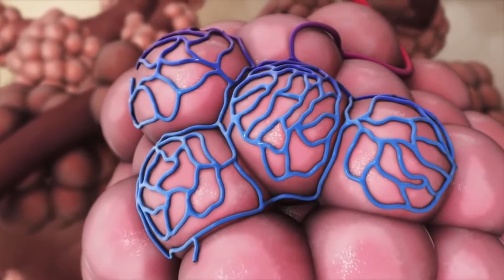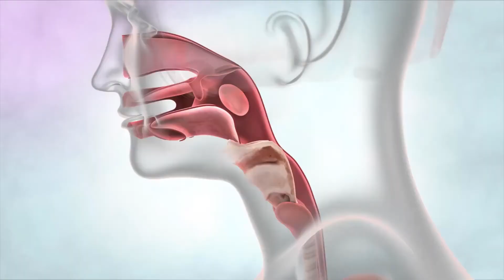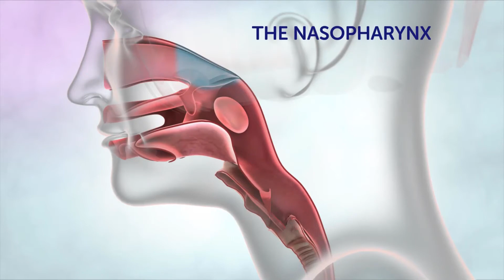What Are the Signs of an Allergic Reaction to Aspirin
An allergic reaction to aspirin largely depends on the sensitivity of the individual. Mild signs of an allergic reaction to aspirin may include a localized or wide-spread skin rash, sinus congestion, hives, or swelling in the face, hands and feet. A more severe allergic reaction to aspirin might include wheezing, a sudden drop in blood pressure, changes in skin color, unconsciousness, organ failure, anaphylaxis and death.

Recognizing an allergic reaction to aspirin may prove difficult. Unlike other allergies that can be examined for allergy antibodies in a laboratory, patients do not produce antibodies for an allergic reaction to aspirin. Generally, an individual does not know he or she is allergic to aspirin until experiencing a reaction from taking the drug.

Treating an allergic reaction to aspirin usually requires immediate medical intervention. A physician may administer an injection of epinephrine or an antihistamine to reduce swelling. Oxygen therapy may be needed for patients with respiratory distress.

The best recourse for avoiding an allergic reaction to aspirin is prevention. Salicylate is a common ingredient in many foods and herbs, including strawberries, avocados, mushrooms, radishes, mint, spearmint and nuts. Prescription and over-the-counter products contain salicylates as well, including muscle pain relief creams, sunscreen, ibuprofen and naproxen. Acetaminophen contains no salicylates and is often the pain-reliving drug of choice for allergic sufferers.

Aspirin is derived from the bark of the willow tree. The ancient Greeks and Native Americans discovered that chewing on willow tree twigs helped reduce pain and inflammation. Willow contains salicin, from which acetylsalicylic acid, or aspirin, is derived. Some individuals are allergic to the salicin in aspirin.

Felix Hoffman, a German chemist working for Friedrich Bayer and Company, originally developed the precursor to aspirin — salicylic acid. The acid proved too painful for the human digestive tract, causing extreme pain, swelling and bleeding. Hoffman developed a method to neutralize the acid, calling his new chemical acetylsalicylic acid. In 1899, the Bayer company developed the chemical into a pill and named it aspirin.

While the acid in aspirin is greatly neutralized from causing adverse effects, patients with sensitive digestive tracts may still experience discomfort. Common discomforts include bruising, digestive tract pain, and stomach bleeding. These symptoms, however, are common side effects and are not considered an allergy to the drug.